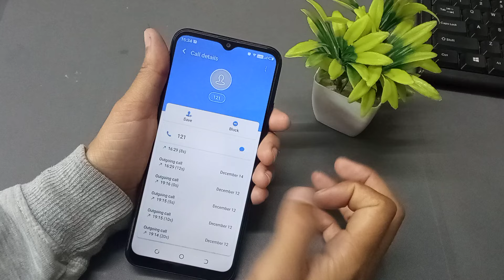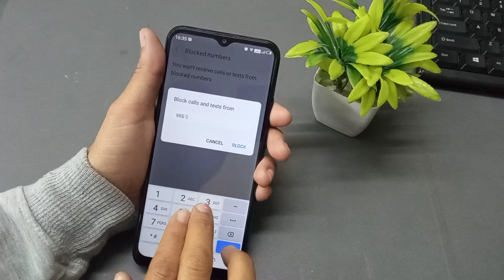How To Block/Unblock Number In Tecno Spark Power 2 Air | Block Contact Number In Tecno spark 5 Air